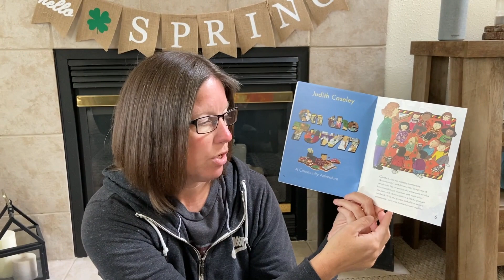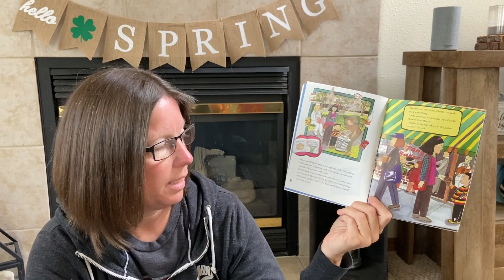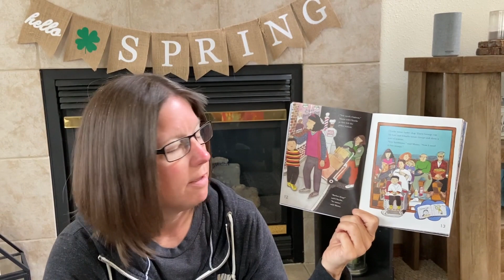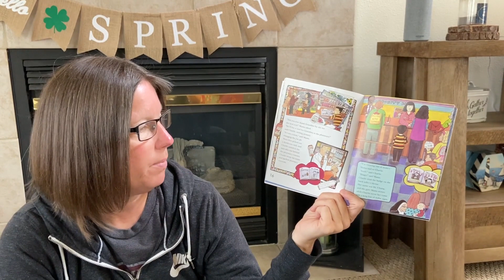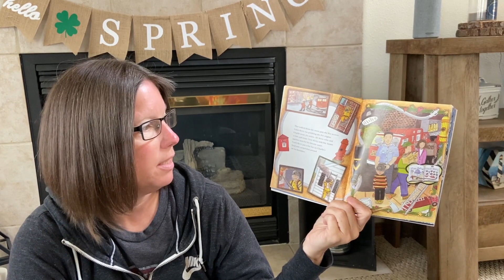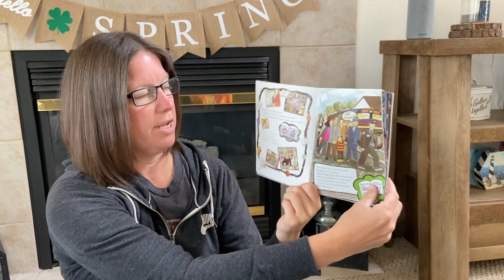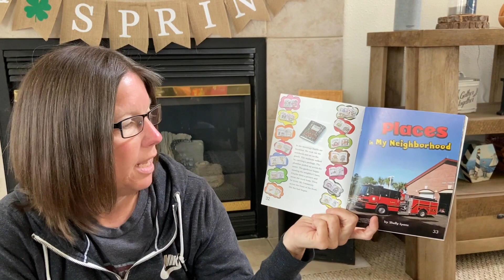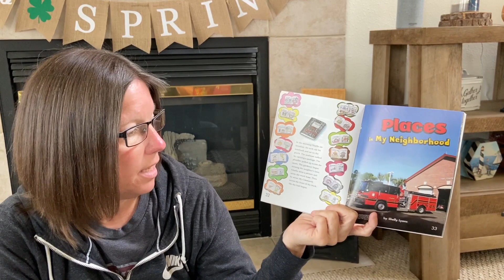On The Town